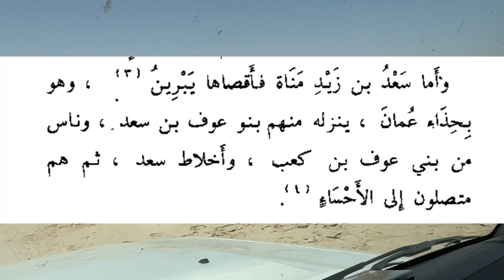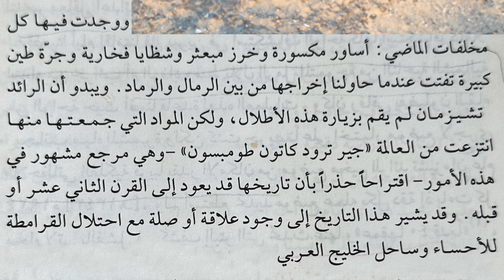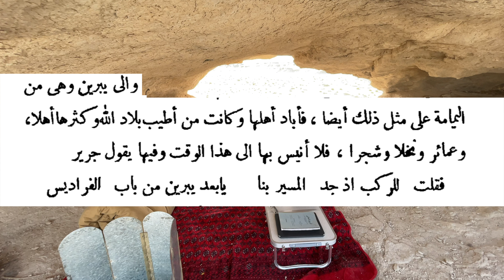يبرين مدافن دلمون و قبيلة بنو تميم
يستعرض الفيديو مدافن التلال الدلمونية بجبل الجامور الشرقي بيبرين ويبين تركيبها الداخلي
بالمقارنة مع مدافن البحرين ويوضح الفيديو استيطان قبيلة بنو تميم في يبرين وخروجهم
من يبرين على يد القرامطة .